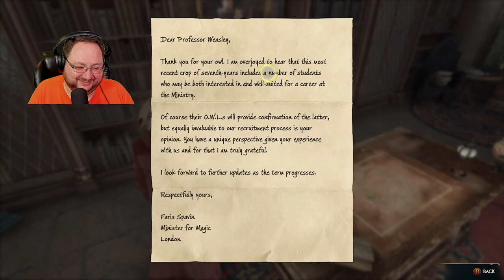Hogwarts Legacy Let's Play Episode 14 Upgrading The Room Of Requirement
This is my live stream of Hogwarts Legacy! I have not read any of the Harry Potter books or watched any of the movies. This is my first experience with the Hogwarts universe and it is pretty awesome. This live stream was done on Twitch first, so this is the archive of my stream with reactions to the game for the first time.